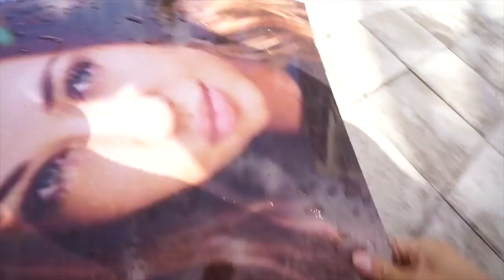Jake Paul GETS DABBED ON (a lesson for Jake Paulers)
jake paul jake paul jake paul I know that's all we are seeing right now on youtube so why fight it when you can join it? Hope you enjoy the song. much love to the Marinara Mafia